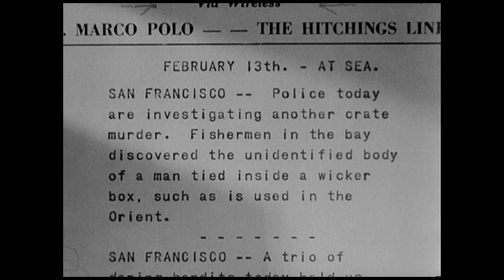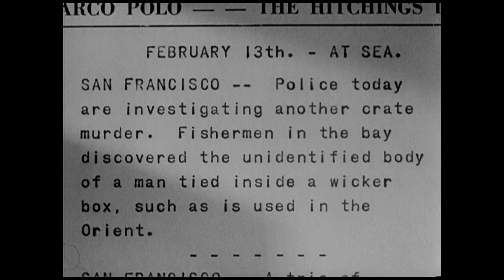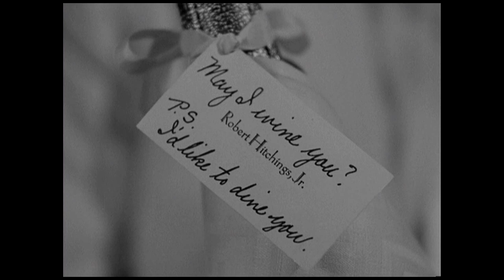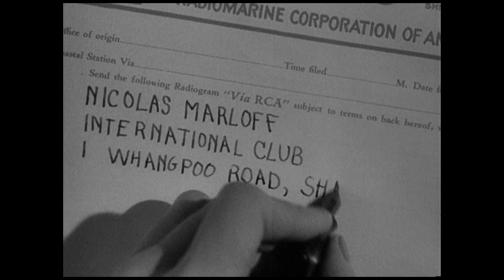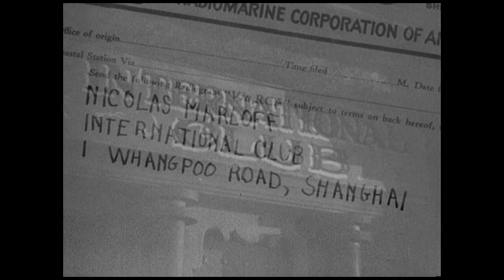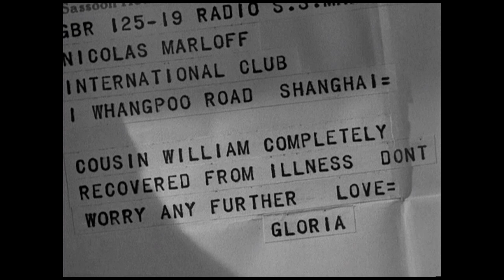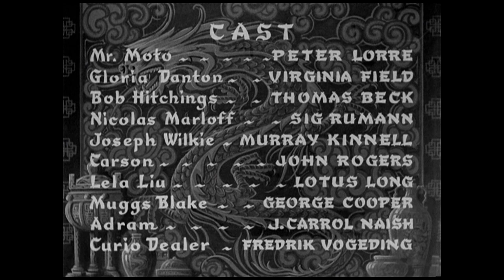Think Fast Mr. Moto 1937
Think Fast, Mr. Moto is a 1937 film directed by Norman Foster and features a mysterious Japanese detective named Mr. Moto. It is the first of eight films in the Mr. Moto series, all based on the character Mr. Moto created by John P. Marquand. The film stars Peter Lorre as the title character, Virginia Field, Thomas Beck, and Sig Ruman. Mr. Moto works to stop a secret smuggling operation.